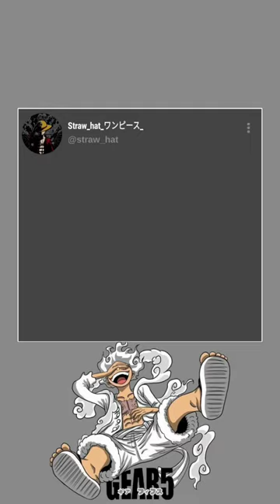zoro hand grip is next level